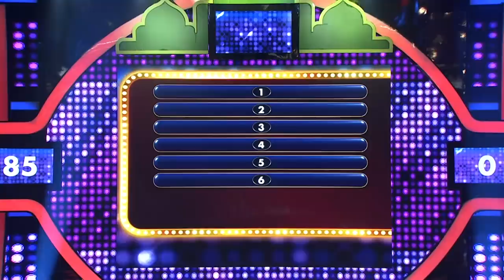Ini lho alasan Fitra berhenti mengejar cewek! – PART 2 – Family 100 Indonesia 2019